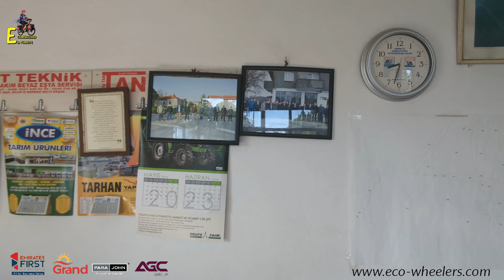Ep-40🇹🇷| Last day ride in Turkey🚴 തുർക്കിയോട് വിട | India to London | Turkey Vlog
Last day ride in Turkey🚴 തുർക്കിയോട് വിട
After completing a 30 days ride in Turkey, I am going to Enter to my First European Country, GREECE tomorrow.

INDIA 🇮🇳 TO LONDON 🇬🇧  SOLO BICYCLE EXPEDITION

00:00 Intro
01:28 Fruits
03:03 Tea Break
06:16 Journey Started
06:27 Turkish Village
11:45 Purchasing
13:42 BorderCrossing

I am so grateful to have this platform and be able to share my experiences with you, because so few Indian travelers get to come here.   Thanks for reading this and I'll see you with more interesting contents.

I'm Fayis Asraf Ali, an International cyclist. I am on my new project of Solo bicycle expedition from India to London. I will be  going to 35 countries in this project.  I make travel videos about people, culture and anything else I find interesting on the road.  My ultimate goal is to inspire you to travel far and wide, because traveling is the best education that you can get and our planet is beautiful!

Glad you found my videos on YouTube. If you are new to my channel a big warm welcome to the family "ECOWHEELERS".